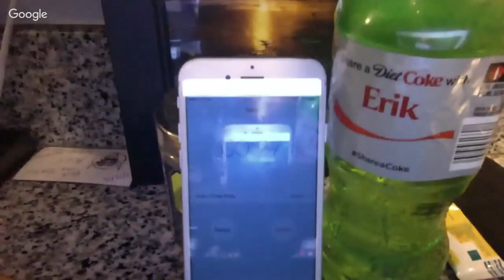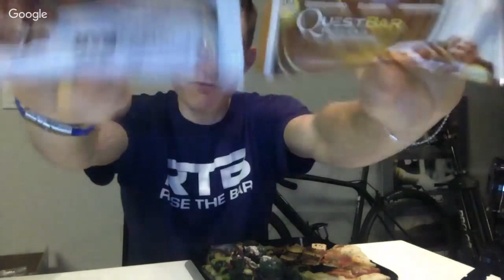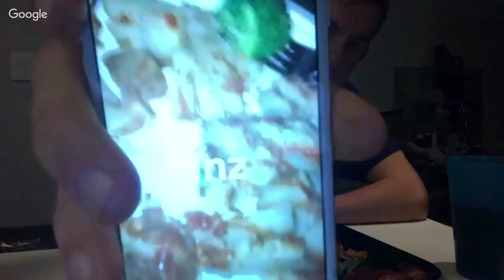Webcast #34: What REALLY happened at the expo?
**Macronutrient + Cardio Coaching also coming soon!**

SRS